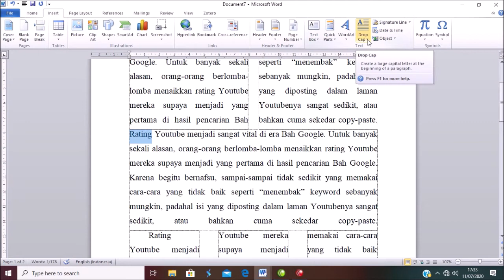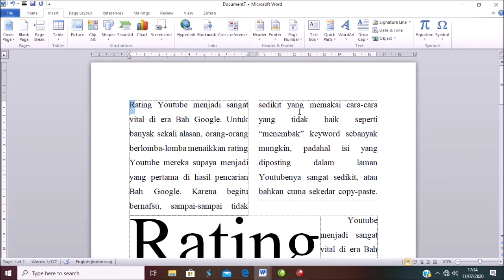Cara Mudah Membuat Dokumen Drop Cap di Microsoft Word 2010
Cara Membuat Drop Cap pada Dokumen Microsoft Word 2010
Drop Cap adalah awalan huruf suatu paragraf atau teks yang diperbesar, sehingga huruf tersebut akan memperbesar beberapa baris dari huruf lainnya. Ukurannya pun dapat diatur sesuai dengan keinginan. Biasanya drop cap digunakan dalam tulisan koran, cerita pendek, atau dalam majalah.

Untuk lebih jelasnya mari kita saksikan tutorial dalam video ini.